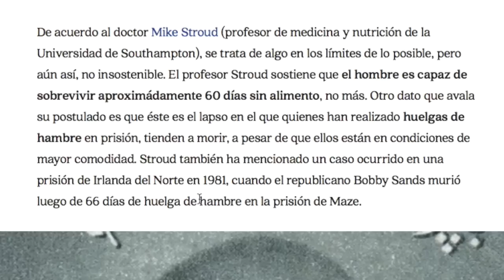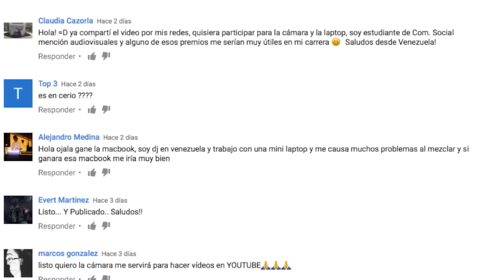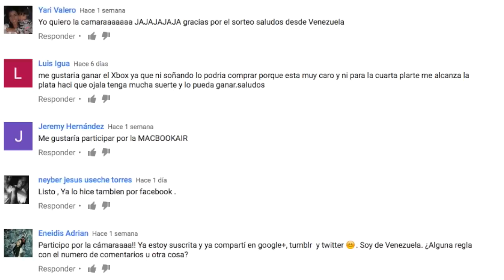Si Este Video Te Da Miedo ENTONCES ERES FOBOFÓBICO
Y ahora un top de fobias. Acompáñame en este viaje lleno de misterios, suspenso, terror, lobos hambrientos y sucesos paranormales.

En este video conoce: Las 6 Fobias Más Raras Del Mundo.

Y TU, ¿QUE TAN CURIOSO ERES?

¿Quieres ganarte una cámara Nikon D3200, un XBOX ONE o una MACBOOK AIR?